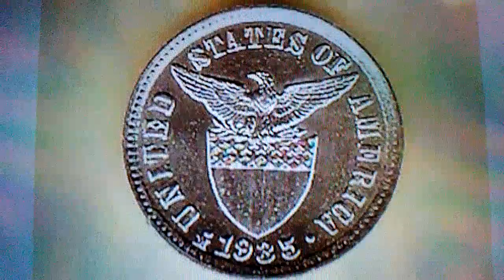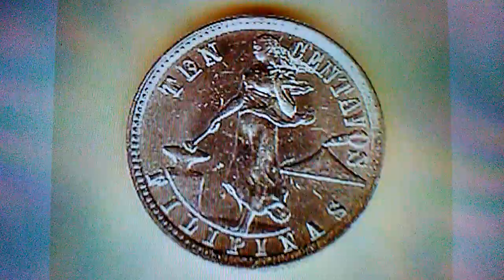Presyo ng 1935 M Ten centavos